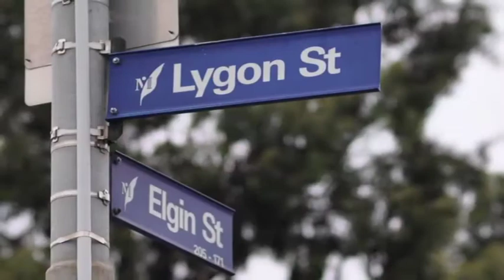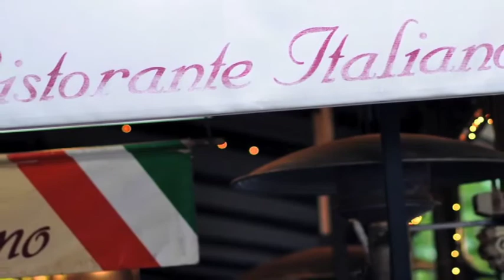Voci Classico - La Dolce Italia Lygon St Festival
Voci Classico is a Melbourne operatic group who specialise in corporate entertainment, events, weddings, and recitals. Their repertoire includes classical opera and musical theatre. Performing are Cosimo Cicconi, Lynlee Williams and Catherine Pendelich. Each with their own established careers, Voci Classico blends the members together to produce a synergy of passion and energy.